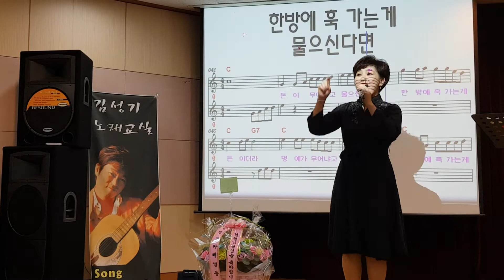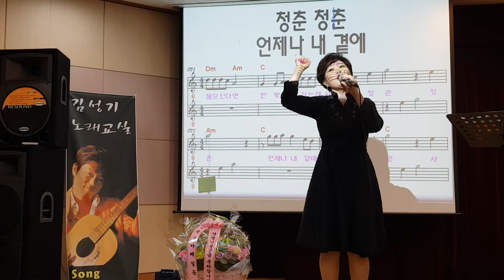한방에 훅 ㅡ 가수 이수진(김성기노래교실 평내새마을금고)